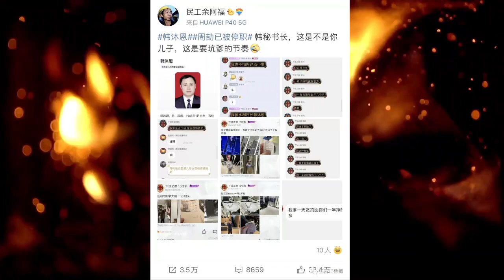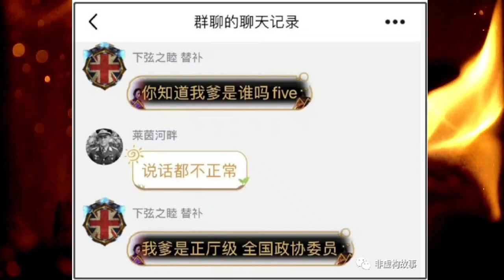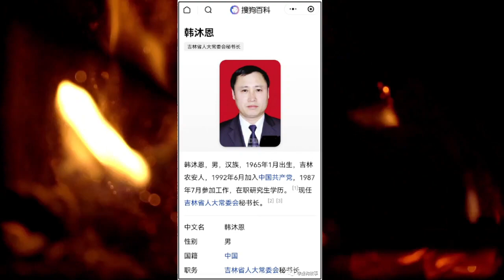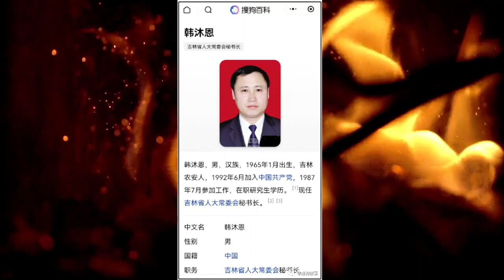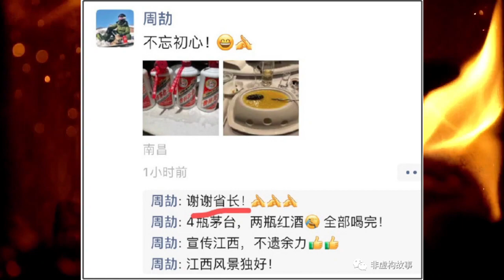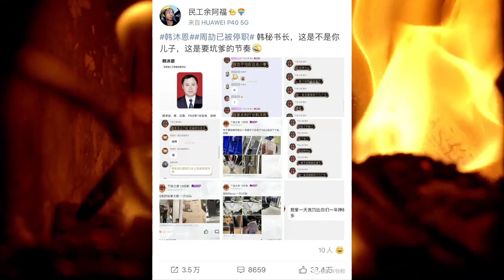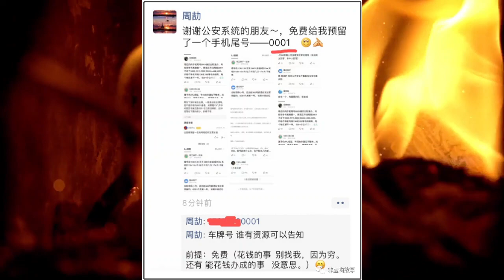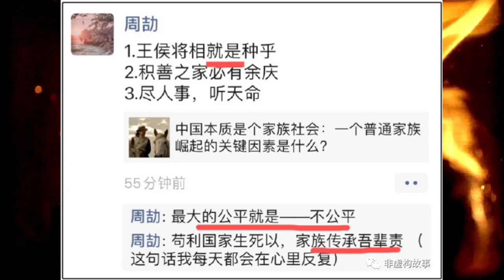墙内又一贪官官傻儿子生猛炫富坑爹：“我爹是吉林水利厅长韩沐恩”，“我爹一天贪的比你们一年挣得都多”，“我一身衣服够你干几个月”；盘点近期坑爹事件[莫寂聊Moji Talks]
江西周公子朋友圈炫富火遍全国，余音未了。一个微信名叫“下弦之睦”的小伙子自称“我爹是水利厅长韩沐恩”，天不怕地不怕，颇有当年“我爸是李刚”的架势。这个厅官家的傻儿子还自豪地说：“我爹一天贪的比你们一年挣的都多！”“我一身衣服够你干几个月”。